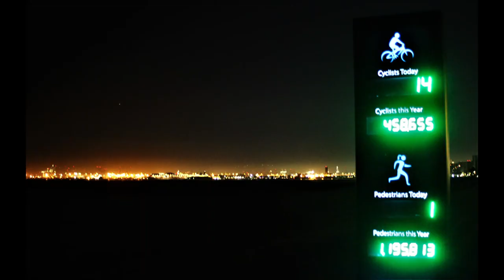The Bike Campaign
I bought an awesome bike in late 2019 and proceeded to launch The Bike Campaign, in which I rode thousands of miles and saw a million sights! Five years later, the Campaign continues.
SOUNDTRACK: My remix of "Ramble On" by Jimmy Page & Robert Plant.